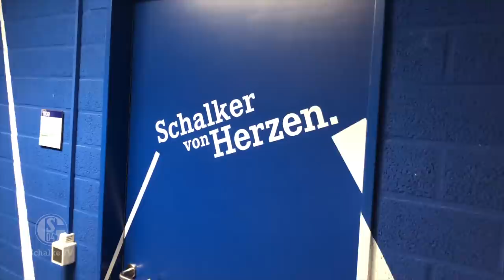Skrzybski: Schalke war der Grund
Steven Skrzybski ist Schalker durch und durch. Im exklusiven Interview spricht der Knappe über seine königsblaue Kindheit, die aktuelle Lage und das anstehende Revierderby. Schaut rein!